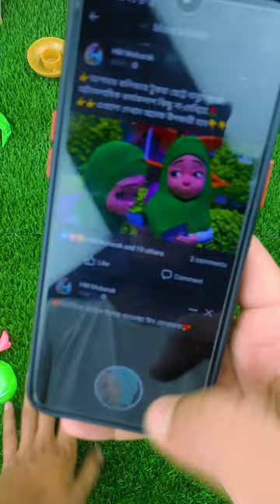Kids Toy's 🌽🍍🧨🎋🏆👓🚙🚲✈️ 🔫🔫 (1)